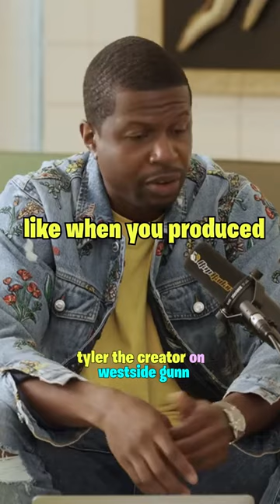Tyler The Creator on Westside Gunn ✨🐝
hi
♪ ılıll|̲̅̅●̲̅̅|̲̅̅=̲̅̅|̲̅̅●̲̅̅|llılı ♪